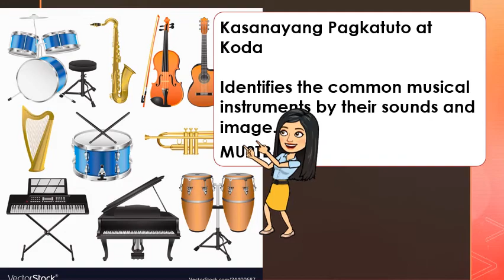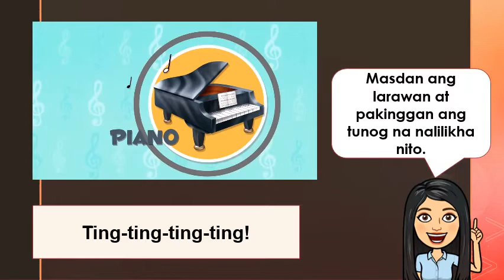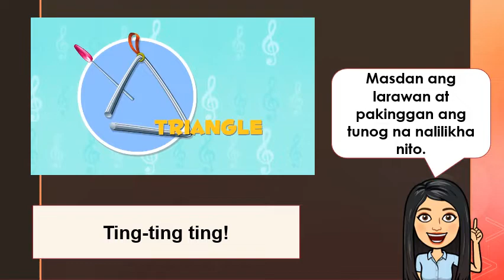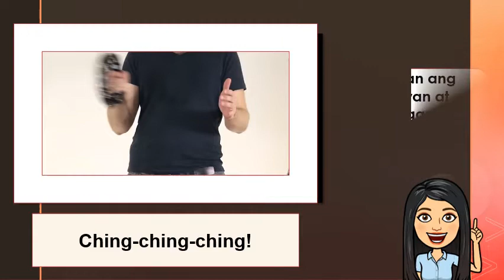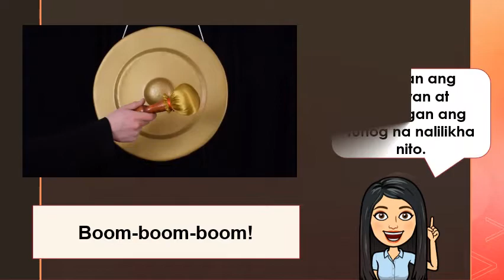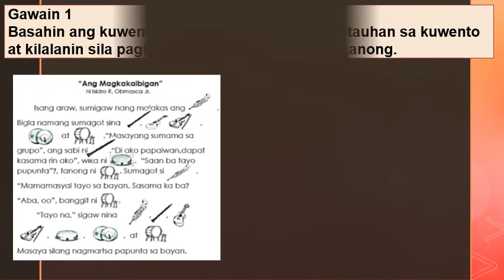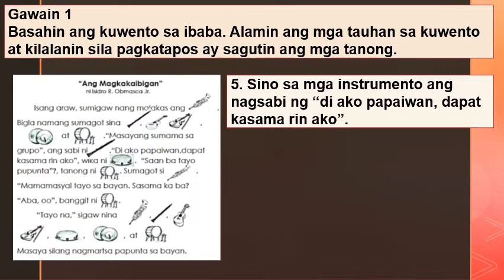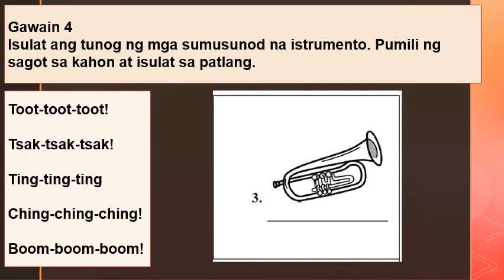MAPEH Q3 W5 INSTRUMENTONG PANGMUSIKA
Kasanayang Pagkatuto at Koda

Identifies the common musical instruments by their sounds and image.

MU2TB-IIIb3